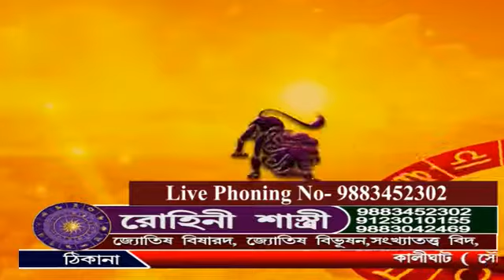Rohini shastri 03 01 19